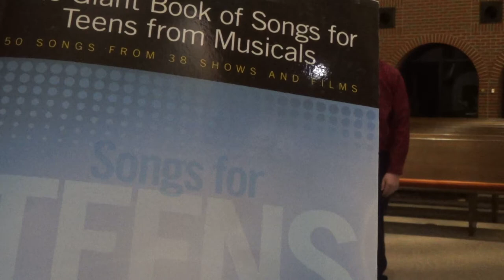NATS National Student Auditions: North Central Region 2018 Striegel, Tanner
"Luck be a Lady" GUYS & DOLLS
Tanner Stiegel, Division 2B